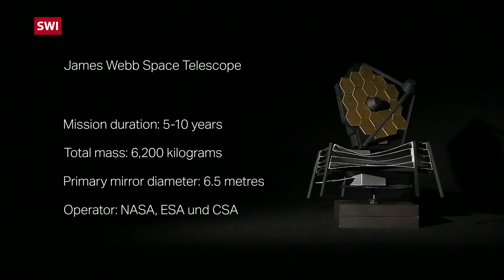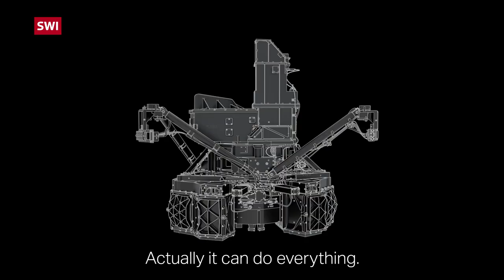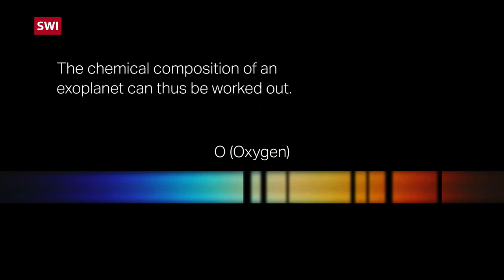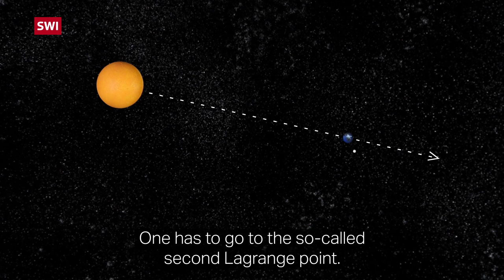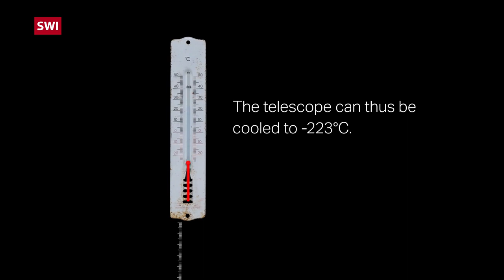James Webb - A glimpse into the origins of the universe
The James Webb Space Telescope, which lifted off into the heavens in December 2021, is on the hunt for distant galaxies, faint comets and early star formations. A key component of the telescope was part-developed in Switzerland.

The Webb, the biggest and most powerful telescope ever sent into space, is considered as the successor to the Hubble telescope launched in 1990 by NASA. However, while the Hubble captures images in the spectrum visible to the human eye, the Webb can see further in both space and time – largely thanks to the Mid-Infrared Instrument (MIRI), one of four scientific instruments on board. MIRI, developed with the help of Swiss researchers, can peer into the wavelength range from 5 to 28 microns – a mid-infrared range under-researched to date, and within which it’s hoped can be spotted galaxies at the edge of the universe.

The Swiss component was developed by the Paul Scherrer Institute in collaboration with industrial firms. Later the project was taken over by the Institute for Particle Physics and Astrophysics (IPA) at the federal technology institute ETH Zurich, working within a European consortium that also collaborated with NASA. ETH Zurich astrophysicist Adrian Glauser and his team developed special cryo-cables as well as a mechanism to protect MIRI from contamination during the cool-down phase; to work optimally, MIRI has to be cooled to -266°C – close to absolute zero.

The Swiss team will thus be finishing its work with the Webb telescope, but for Glauser the next job is already waiting. Along with his scientific director Sascha Quanz, he will oversee the infrared imaging device METIS at the Extremely Large Telescope (ELT), which is set to begin operating in the Atacama desert in Chile in 2027. Apart from this, he is also already working on the next generation of space telescopes, which one day will be capable of searching for exoplanets similar to Earth.